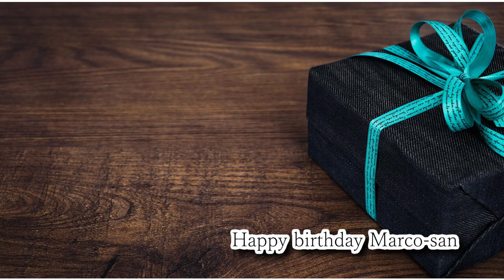Happy birthday Marco-san[Plugless 440hz]